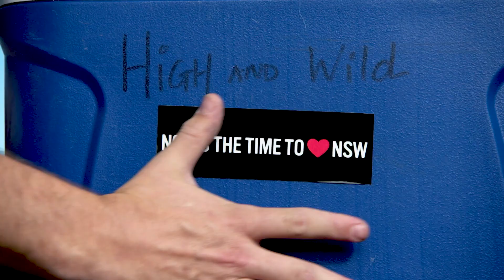Explore the Blue Mountains with NSW local Narissa from High & Wild Adventures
Narissa from High and Wild shares her passion for the outdoors, and her love for rock climbing, canyoning and abseiling in the Blue Mountains, NSW. Discover an exhilarating way to explore the beauty of the UNESCO World Heritage area, a short drive from Sydney.

Local Stories from NSW Locals - Meet the people behind the incredible experiences in NSW. Discover how they got started, what inspires them and why they love living and working in this beautiful state. Whether it's running hot air balloon tours in the Hunter Valley or distilling spirits in the Snowy Mountains, each has their own story to tell, giving you even more reason to get out and explore and Love NSW.